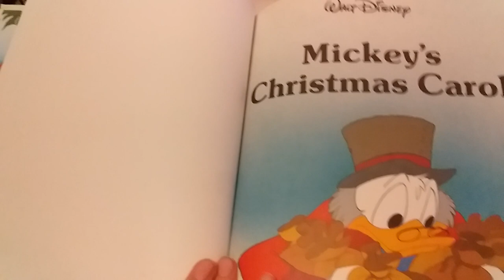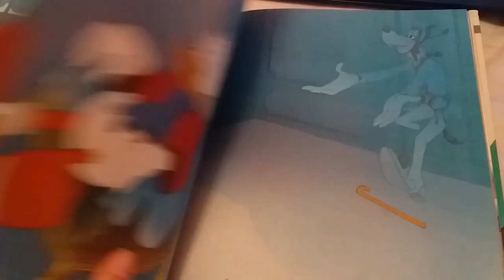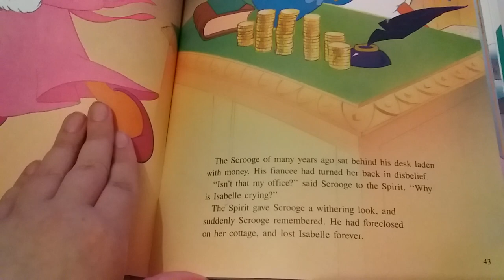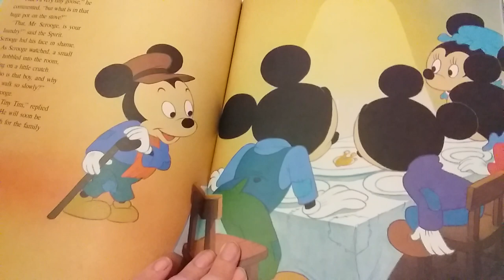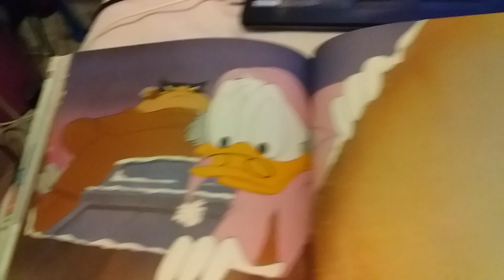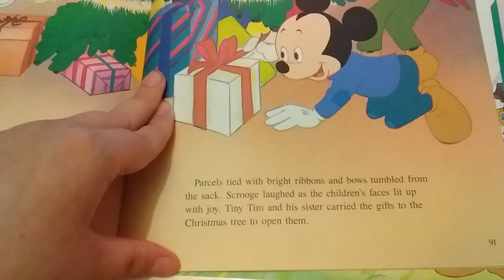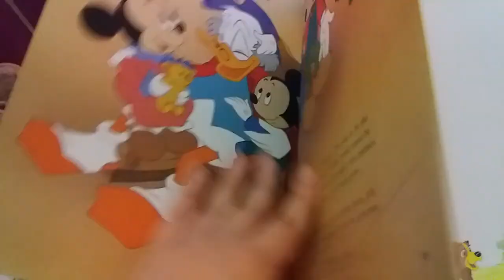Mickey's Christmas Carol Book Review (Please pause if you want to read the storybook in my dreams)